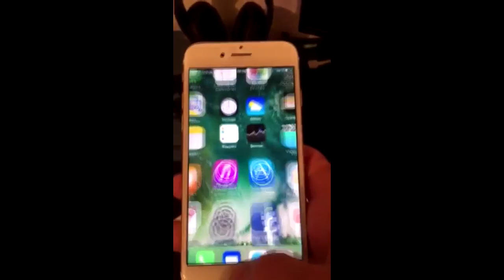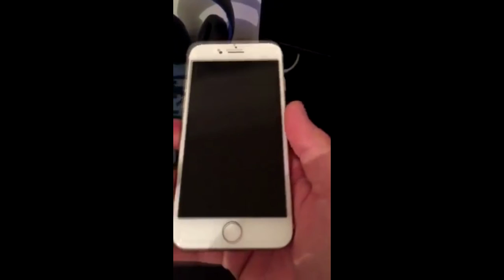PRESENTATION | IPHONE 7 | FR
Salut tout le monde voici une petite vidéo présentation de l'iphone7

N'hésitez pas a mettre des petit LIKE sa fait toujours plaisir.